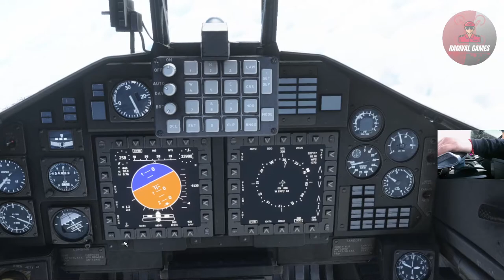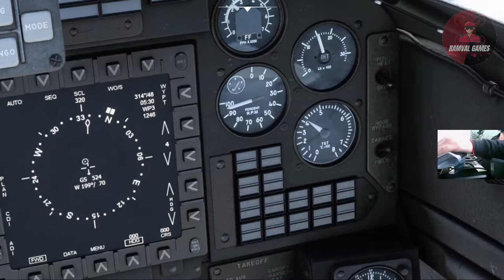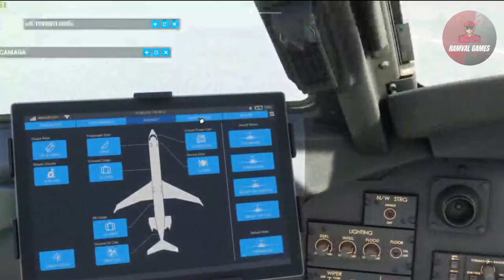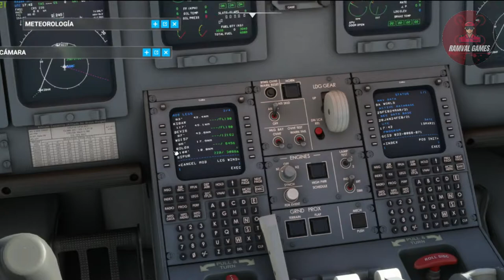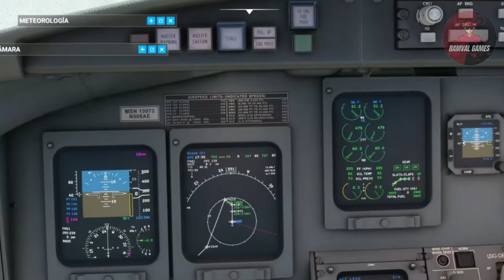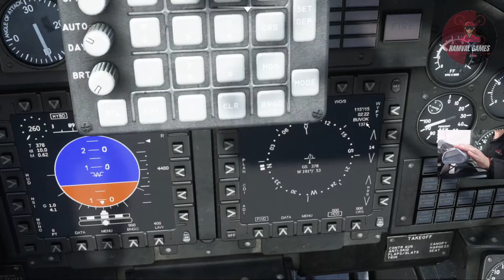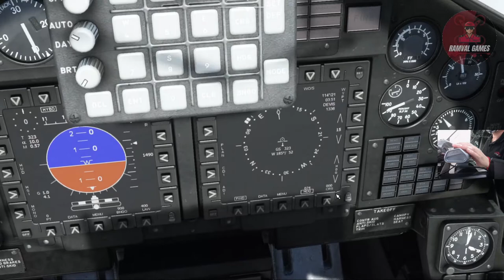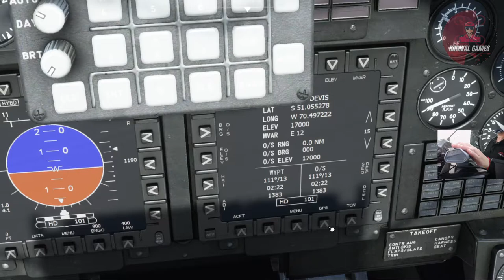SCCI-SAWG (VUELOS POR LA PATAGONIA)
Hola amigos los invito a que nos acompañes a volar en este trayecto…